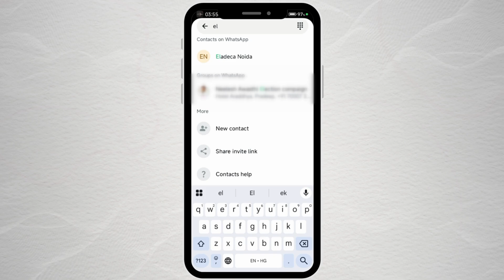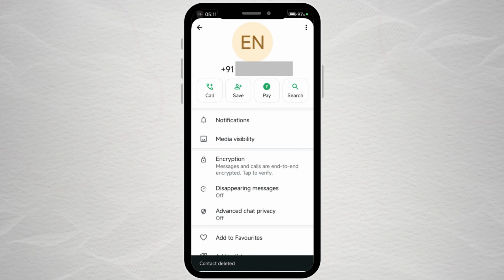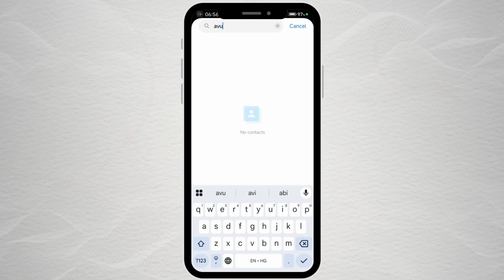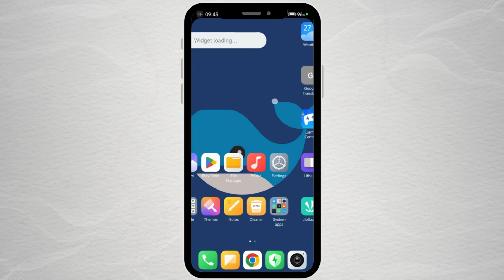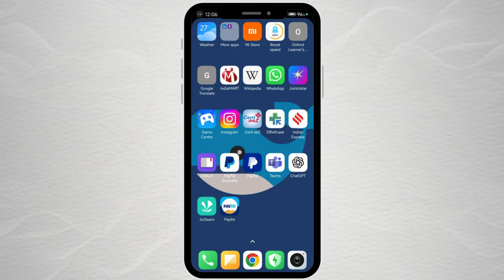WhatsApp Se NUMBER Kaise DELETE Kare 🤔 | How to Delete WhatsApp Contact | Remove WhatsApp Contact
Also, follow Techy Little Bit on social media for more updates!

whatsapp se number kaise delete kare
how to delete whatsapp contact
remove whatsapp contact
whatsapp se number delete karne ka tarika
whatsapp contact delete kaise kare
whatsapp se dusre ka number kaise delete kare
whatsapp number kaise hataye
how to remove whatsapp contact
remove contact from whatsapp
how to delete contact from whatsapp
how to remove a contact from whatsapp
how can i delete a contact from whatsapp
how do i delete a contact on whatsapp
how to delete a contact in whatsapp
how to delete the whatsapp contact
how to erase a contact from whatsapp
delete a contact from whatsapp
delete contact in whatsapp
whatsapp contacts delete
whatsapp how to delete contact
delete contact from whatsapp android
delete person from whatsapp
delete someone from whatsapp
delete whatsapp contact permanently
whatsapp se contact kaise delete kare
whatsapp number delete kaise kare